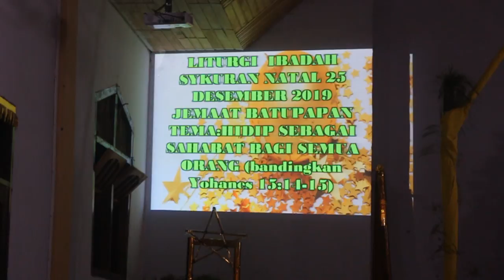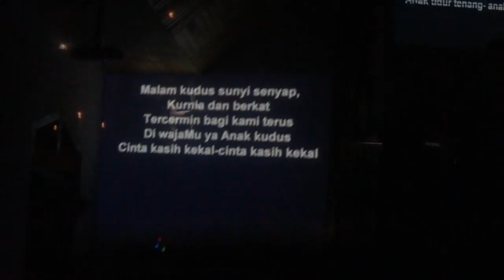SUASANA NATAL GTM JEMAAT BATUPAPAN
Merindukan suasanan Natal Dikampung Halaman.
Suasana Perayaan Natal GTM Jemaat batupapan tahun 2019.